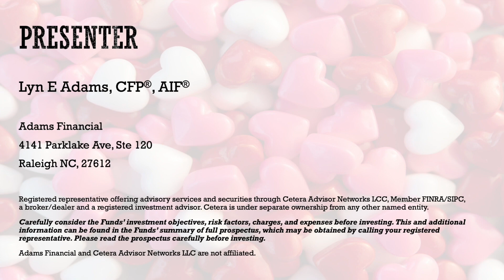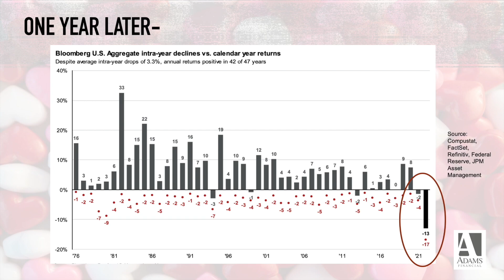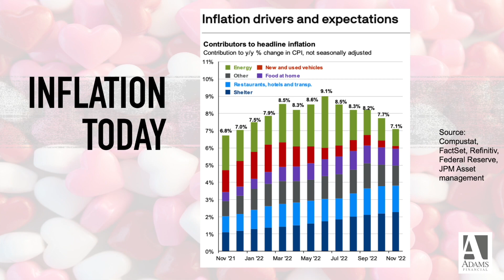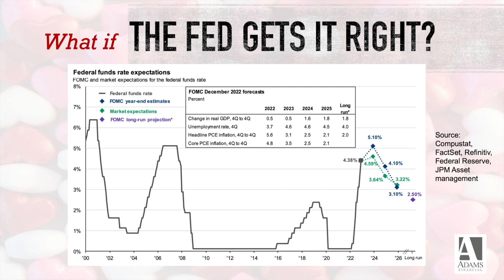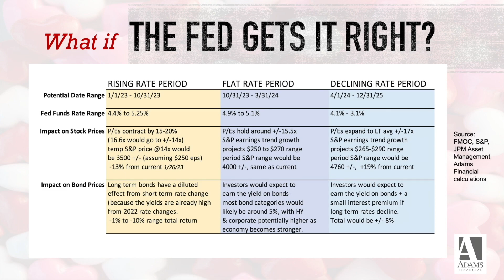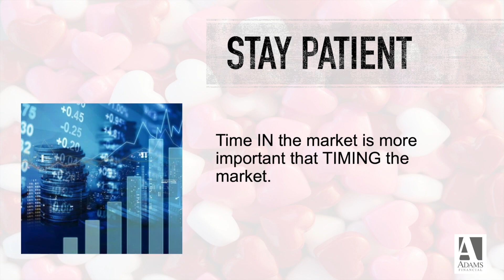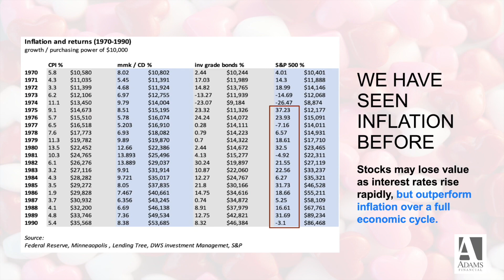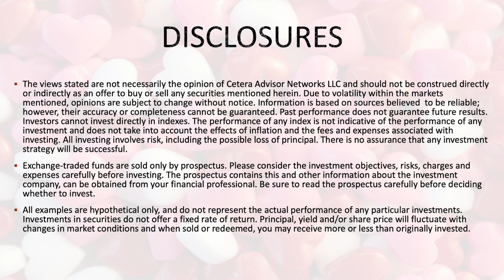2023 Market Outlook 1-31-2023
Overview of market conditions at the start of 2023 and projections for markets based on Federal Reserve forecasts and other factors.

*Securities and advisory services offered through Cetera Advisor Networks LLC, member FINRA/SIPC, a broker/dealer and a Registered Investment Adviser. Cetera is under separate ownership from any other name entity.